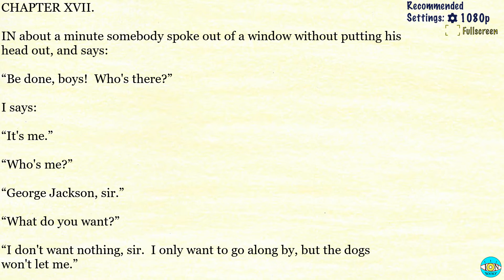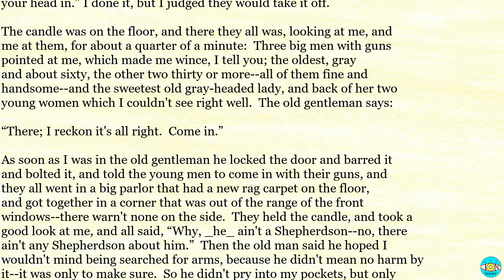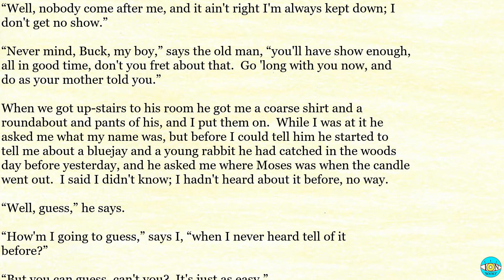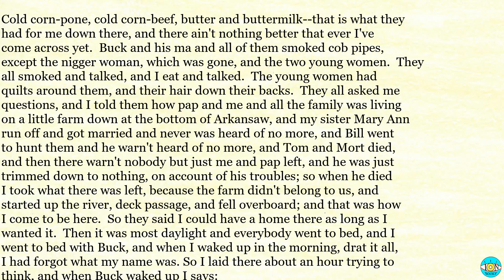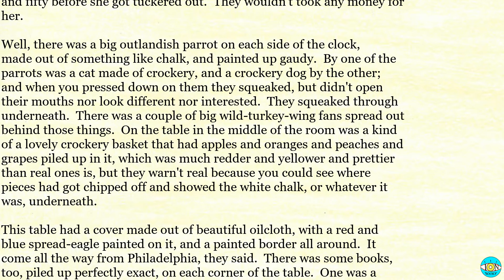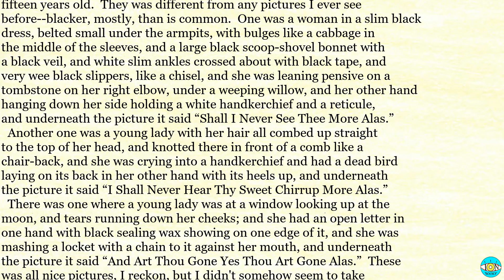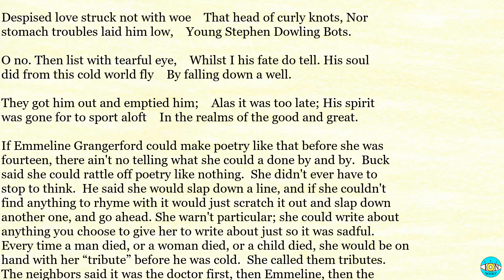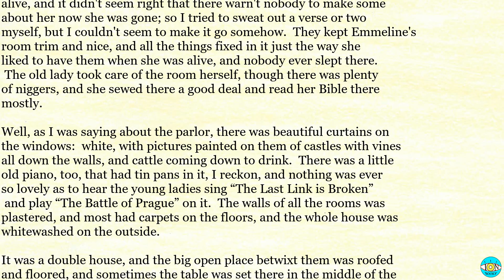Adventures of Huckleberry Finn - Videobook | Ch 17 🎧 Audiobook with Scrolling Text 📖